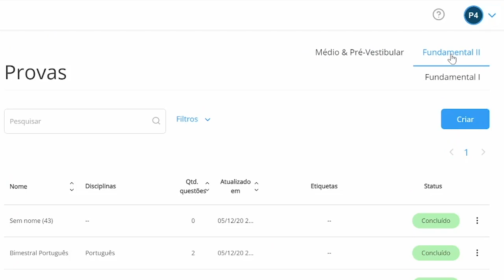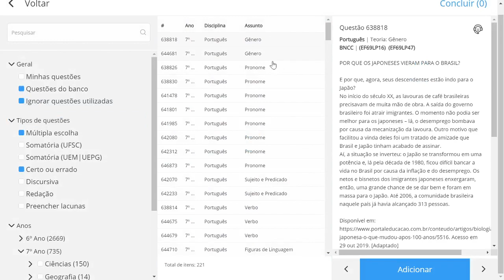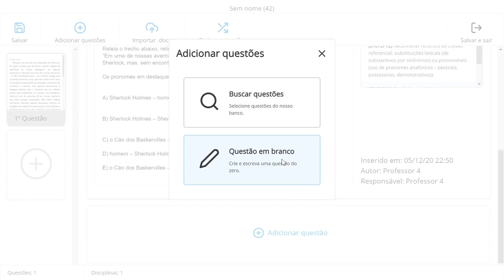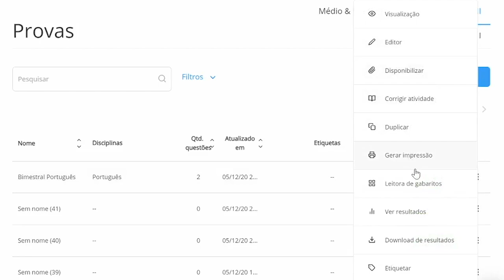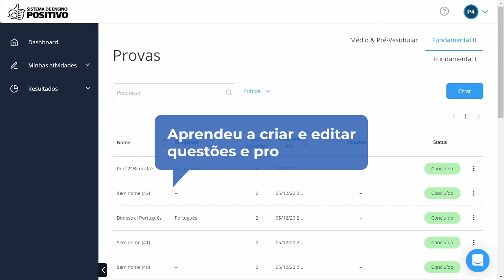Tutorial Positivo On - Avaliações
Criar uma prova em poucos minutos com o Positivo On? Sim, é possível. Você pode usar provas já prontas, criar novas questões ou usar nosso banco repleto de questões selecionadas. Assista ao tutorial para saber como!

Conheça o Sistema Positivo de Ensino!

📚 Como vencer os desafios da Gestão Escolar em tempos de quarentena. Baixe o nosso e-book!